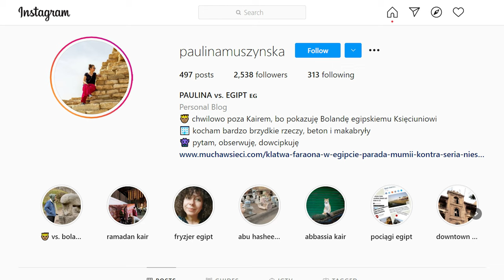Uwaga: pomysłu na biznes nie szukaj w sieci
Jak znaleźć pomysł na biznes? Co powinna robić twoja firma, żeby przynosiła zysk i pomagała ci rozwijać twoje pasje lub umiejętności? Niektórzy inspiracji szukają w internecie, ale to nie jest dobre miejsce. Podpowiem ci, gdzie szukać pomysłu na biznes i jak zdecydować, na jaką działalność postawić.

0:00 Wstęp
3:11 Dlaczego nie ma sensu szukać pomysłu na biznes w internecie?
9:17 Jak znaleźć pomysł na biznes w sobie?
13:45 M. Stawicki „A Personal Mission Statement” (recenzja)

📚 Link do polecanej książki